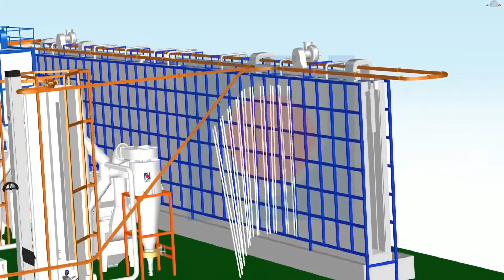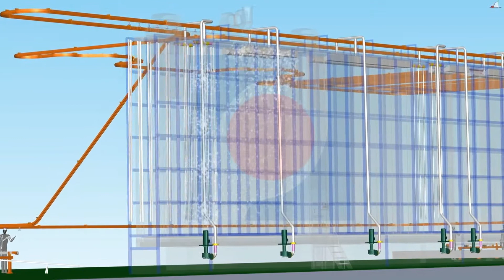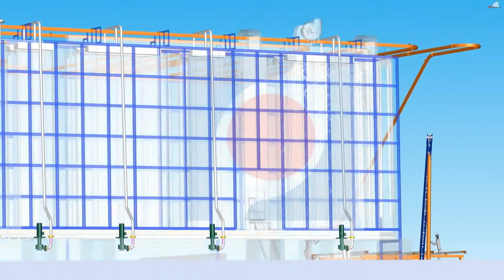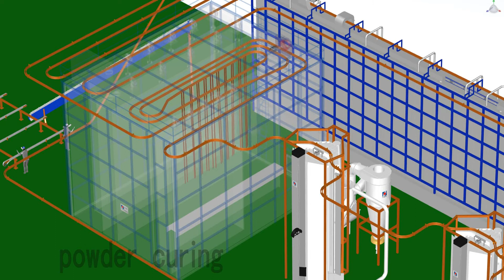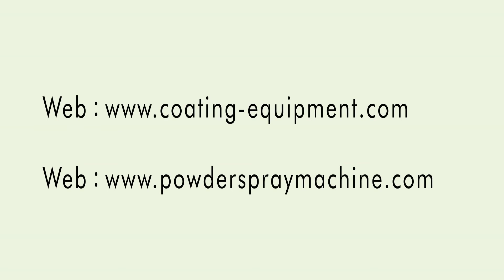Vertical aluminium alloy powder coating line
The whole production process of the aluminium alloy powder coating.
We, Hanna Technology, has 30 years experience in powder coating line customization.

Ryan Yan
Sales Engineer
Hanna Technology